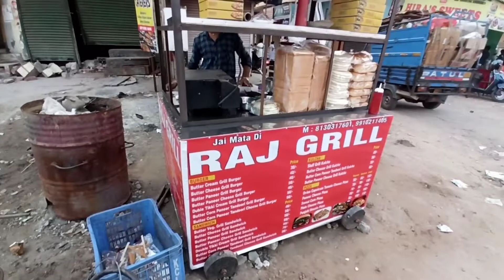Grill Sandwich in just Rs. 50/- at Raj Grill.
Kya baat hai...

Rs. 50/- mai Grill Sandwich.. With quality..

📍Location :- Sec 28 Market, Near Durga Mata Mandir Faridabad...

Thanks